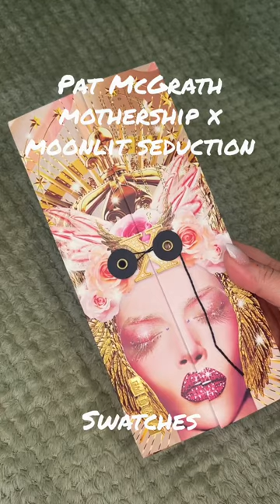SWATCHES: PAT MCGRATH MOTHERSHIP X MOONLIT SEDUCTION